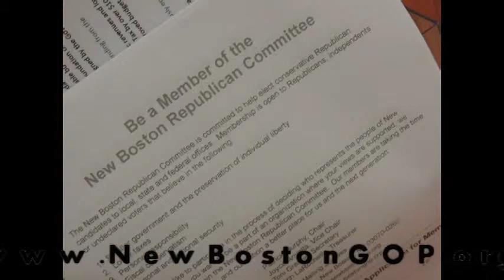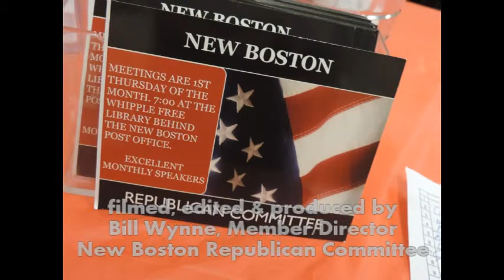Jennifer Horn, NHGOP Chair SPEAKER at the New Boston Republican Committee 5 Sep 2013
The NEW BOSTON REPUBLICAN COMMITTEE, hosted speaker, Jennifer Horn, Chair of the New Hampshire GOP. The Henderson Family opened the meeting after the pledge and prayer playing their version of "America the Beautiful". This film production was filmed, edited and produced by NBRC member/director, Bill Wynne, Publisher of GoffstownToday.com. You may visit GoffstownToday.com